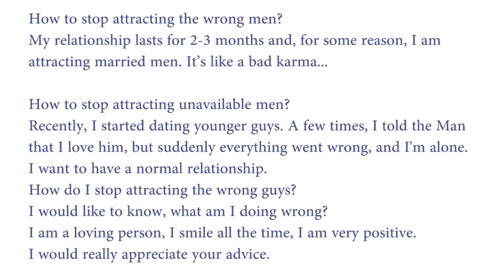Dating Unavailable Man + Age Difference In A Relationship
How to stop attracting the wrong guy. Dating an unavailable man. Dating a married man. Age difference in a relationship. How to stop attracting the wrong guy. How to stop attracting unavailable partners. Elena Semenek, Psychology of Happiness

ht[tps://youtu.be/79GPDS2-Ugk

🔹 Is unconditional love real?
htts://youtu.be/Zk90sDl_ito

MUSIC
Beneath the Moonlight  - Youtube Library